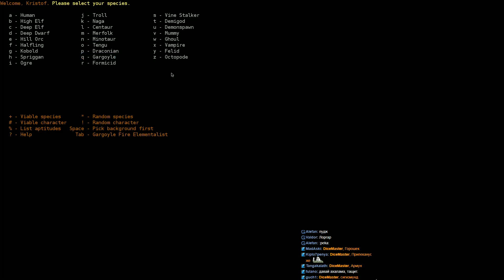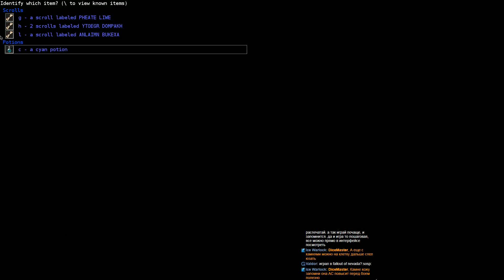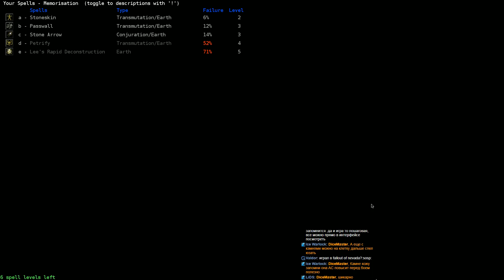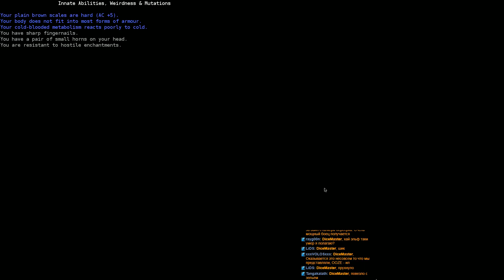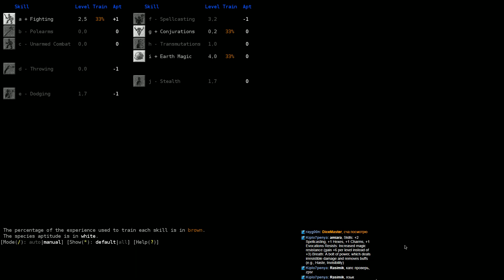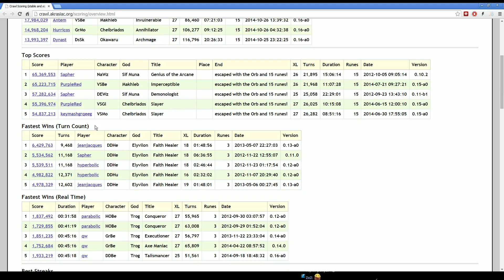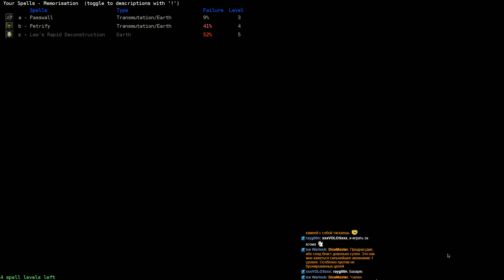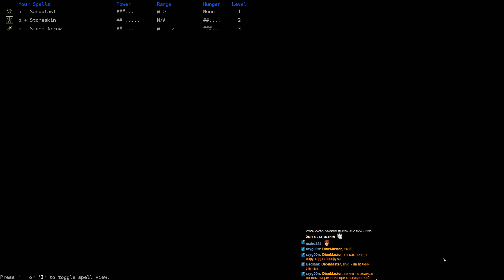Dungeon Crawl Stone Soup - Маг (Часть 8)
Серия стримов за персонажей-магов.